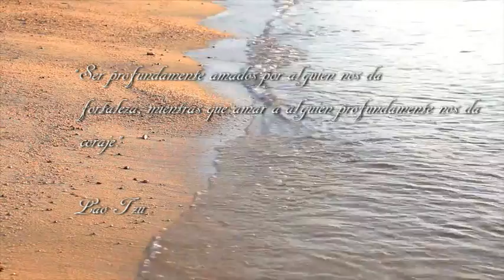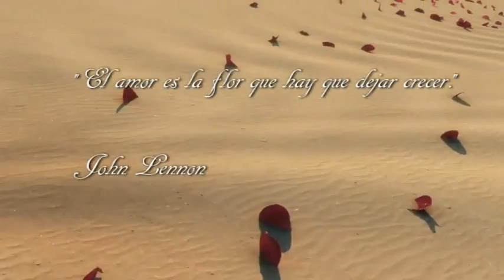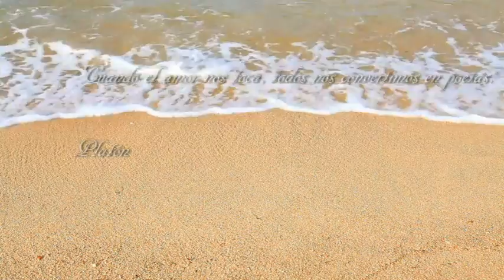Aww Monika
Edición, fotografía y vídeo Profesional !!
Mixes y Remixes, Todos los tiempos, Todos los Géneros !!
Troy Dj.